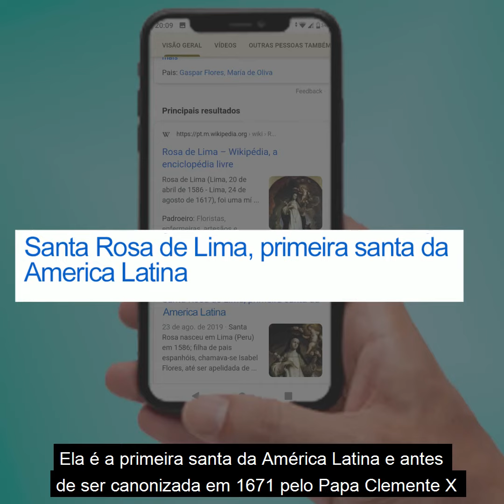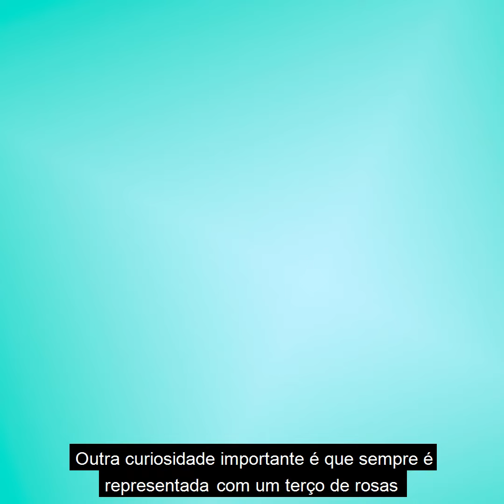VOCÊ SABIA? | SANTA ROSA DE LIMA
Conheça um pouco da história de Santa Rosa de Lima, a santa padroeira do Peru. No Museu de arte Sacra de Mato Grosso há uma imaginária da Santa datada do século XVII que foi trazida para Cuiabá por Bandeirantes e provém da Igreja Nossa Senhora do Rosário e São Benedito.

Facebook: Museu de Arte Sacra de Mato Grosso